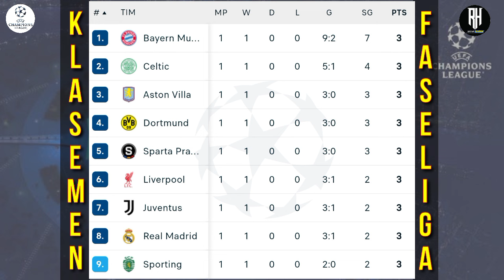Hasil Liga Champions 2024 Tadi Malam~Man City vs Inter Milan~PSG vs Girona~UCL 2024/25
Jadwal Liga Champions 2024/2025 Malam ini Pekan 1~Monaco vs Barcelona~Man City vs Inter~Live

Berikut jadwal liga champion 2024 malam ini babak Fase Grup Matchday 1 | Tanggal 17-20 September 2024

Jadwal liga champions 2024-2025 Matchday 1

Matchday 1
Selasa,17 September 2024
Juventus 3-1 Psv
Youn boys 0-3 Aston Villa

Milan 1-3 Liverpool
Bayern 9-2 Zagreb
Real Madrid 3-1 Stutgart
Sporting 2-0 Lille
Bologna vs Shaktar
Sparta vs Salzburg

Celtic vs Slovan
Brugge vs Dortmund
Man City vs Inter
Psg vs Girona
Feyenord vs Leverkusen
Red star vs Benfica

Atalanta vs Arsenal
Atletico vs Leibzig
Brest vs Strumgraz
Monaco vs Barcelona

Jadwal liga champion 2024
Jadwal fase group liga champion
Hasil drawing liga champions 2024
Jadwal juventus
Jadwal barcelona
Jadwal liverpool